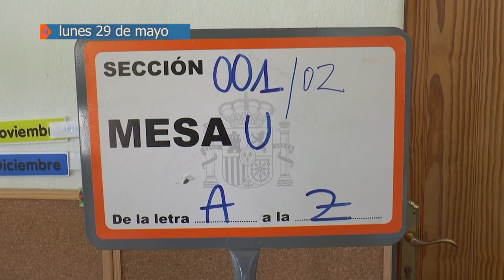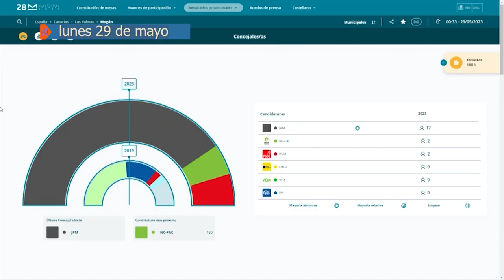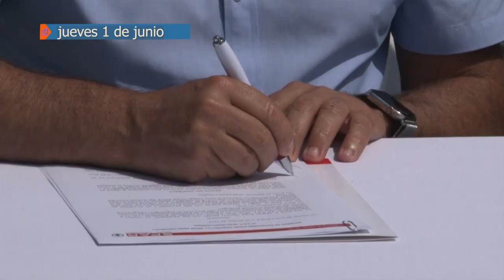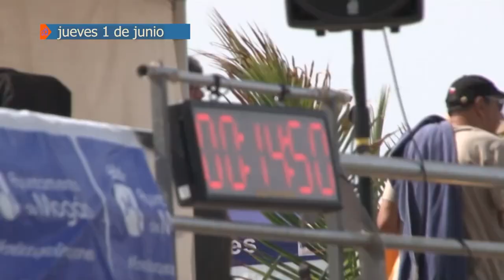RESUMEN SEMANAL DEL 29 DE MAYO AL 2 DE JUNIO DE 2023